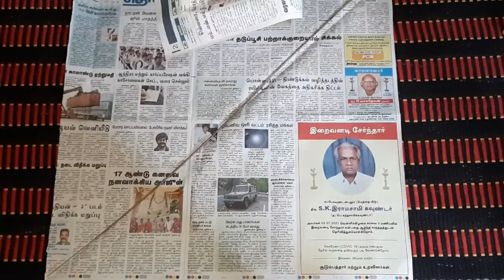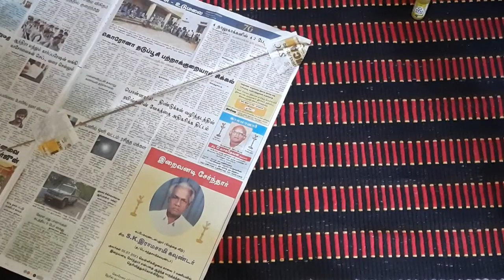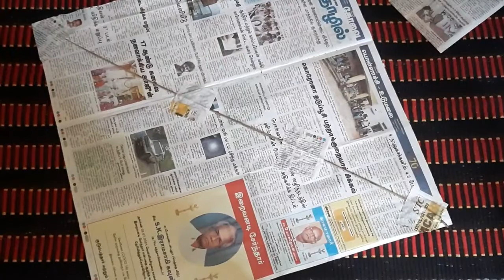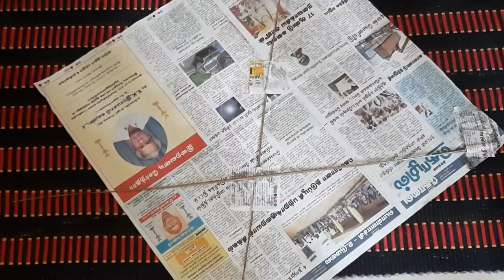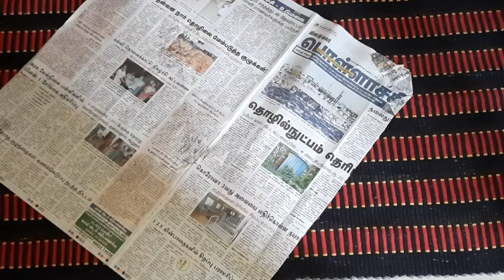How to make a simple and quick kite/Madd tv tamil